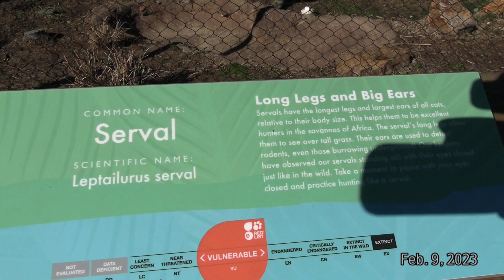so cute Serval 홀로 깔끔하게 씻고 있는 귀요미 목소리도 엄청 귀여워요 💕 털 갈이 중이랍니다 🥰 Little Rock Zoo ❤️